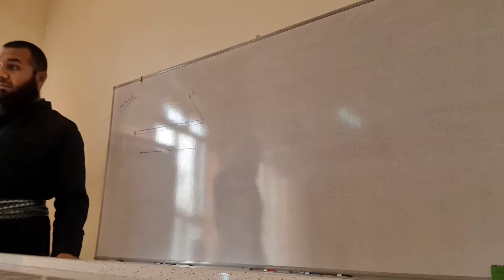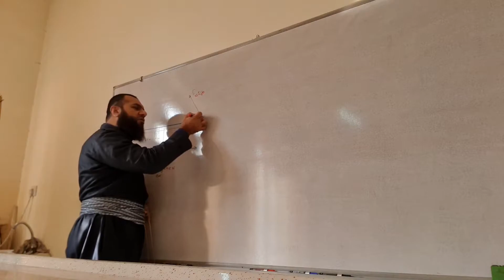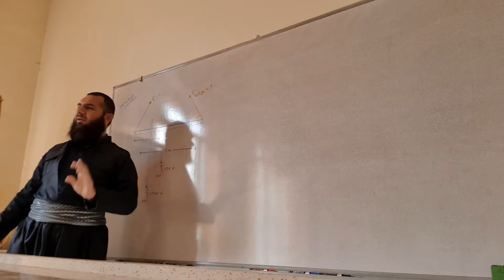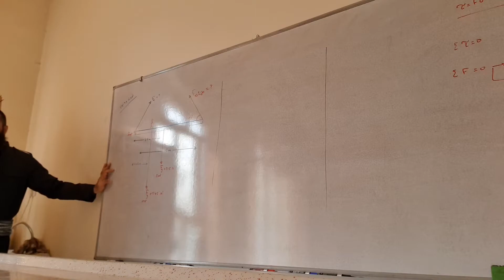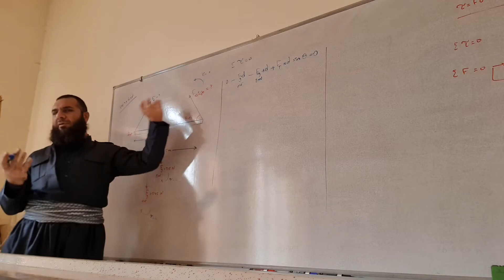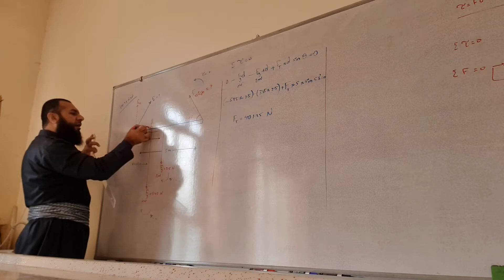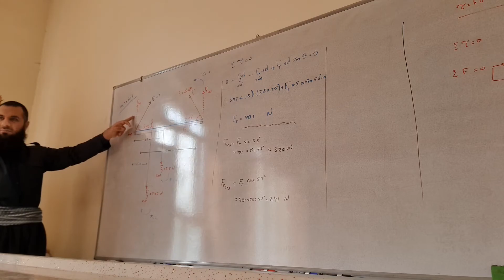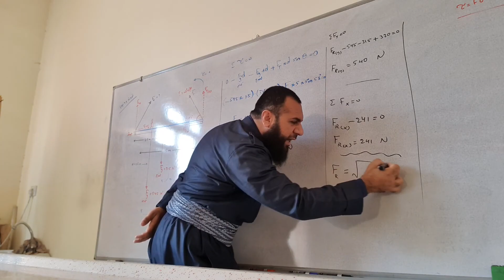نموونە 2 (ب) ـ هاوسەنگ بوون ـ فیزیای پۆلی 12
فیزیای دوازدە
هاوسەنگ بوونی بەخول
زەبر
هێزەکان